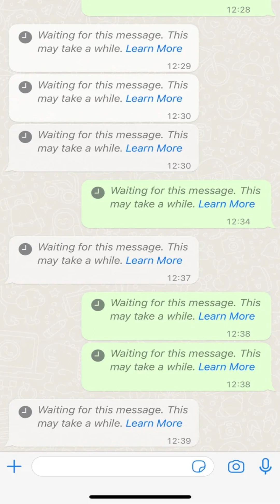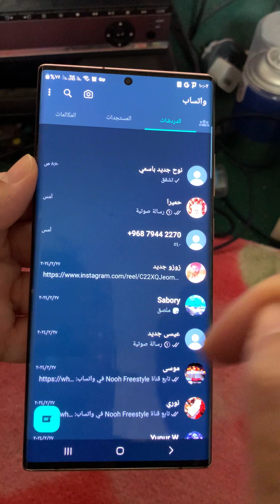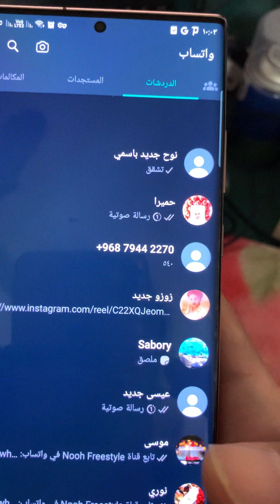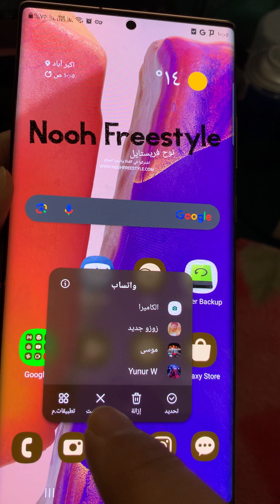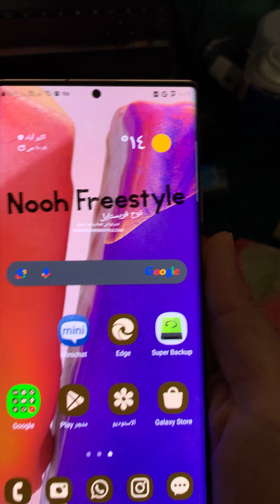4 طرق لحل مشكلة انتظار هذه الرسالة في واتساب the Waiting for This Message Error on WhatsApp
هناك طرق اخرى لحل المشكلة اقرأ الموضوع كاملة من هذا التدوينة

إصلاح مشكلة انتظار هذه الرسالة في WhatsApp
كيفية إصلاح خطأ انتظار هذه الرسالة على WhatsApp .؟
ما سبب ظهور الرسالة في انتظار هذه الرسالة في واتساب؟
إصلاح مشكلة WhatsApp في انتظار هذه الرسالة بالانتظار
حل مشكلة انتظار هذه الرسالة في WhatsApp عن طريق تحديث البرنامج
حل الرسالة في انتظار هذه الرسالة في WhatsApp عن طريق إعادة تثبيت البيانات أو حذفها
إصلاح خطأ انتظار هذه الرسالة عن طريق فحص الرسالة على الهاتف
حل مشكله خطأ انتظار هذه الرسالة على WhatsApp